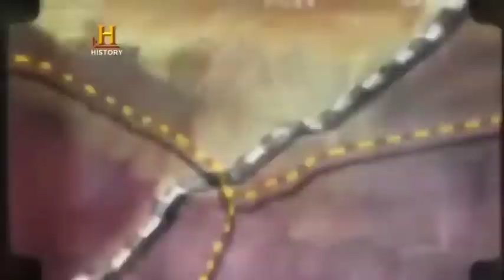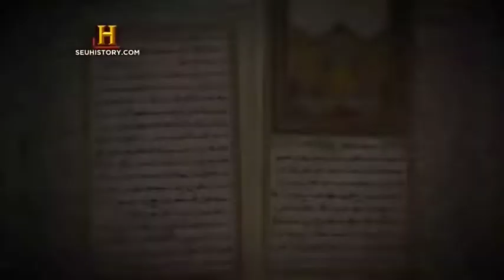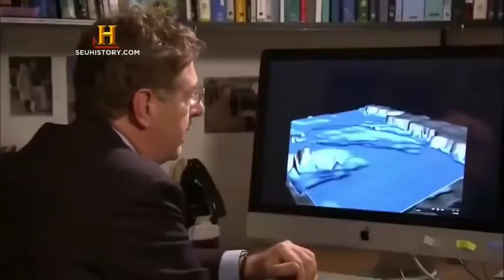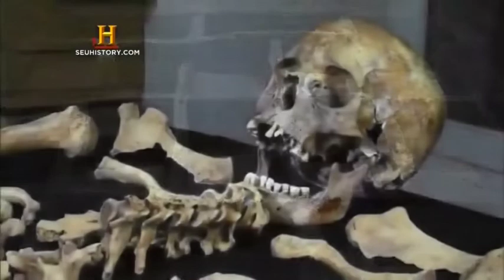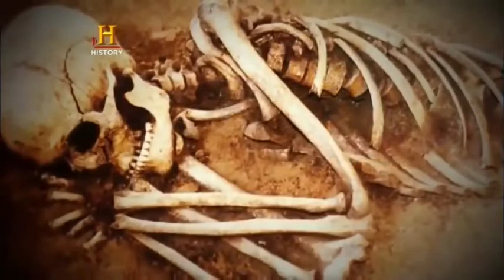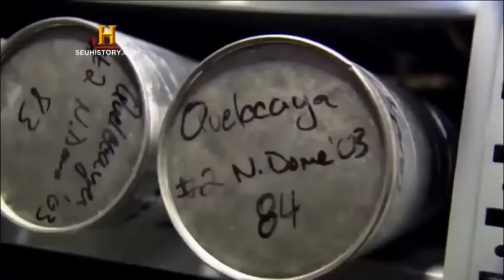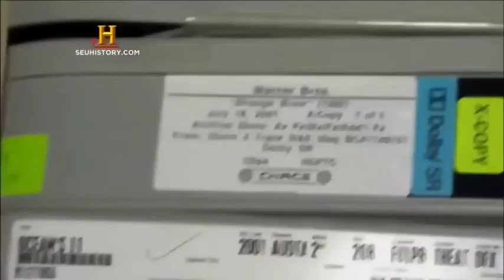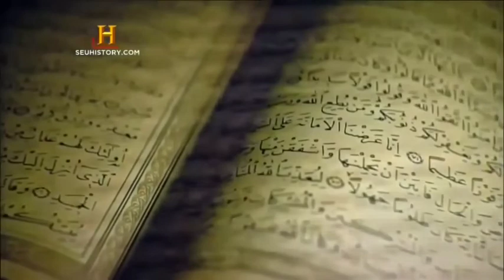DOCUMENTÁRIO : A CIDADE MAIS ANTIGA Civilização Perdida Documentário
A descoberta da cidade mais antiga (10.000 anos de idade) mudou nossa compreensão de como as cidades foram formadas. A razão pela qual menciono este site, é porque ele é muito legal e bem documentado.